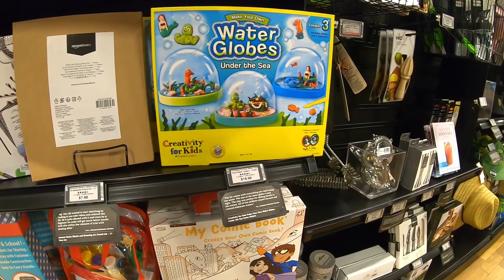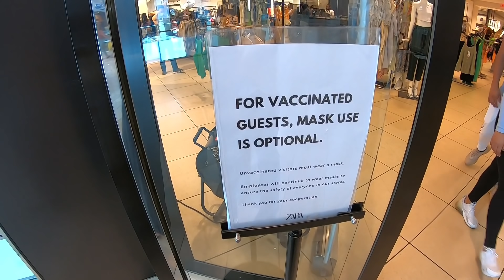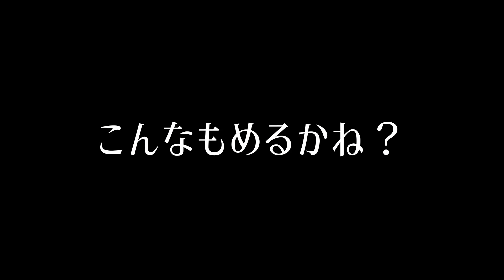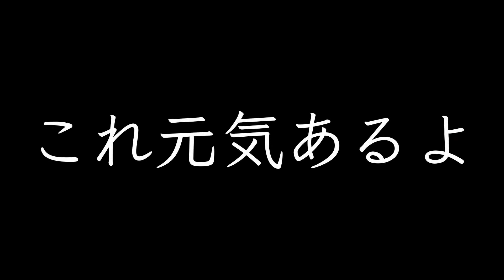【VLOG☆お買い物に密着!】モールとコストコ一気に行った！長女(16才)が作ってくれた夕飯がすごい!!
↓「折りたためるチャイルドシートhifold」のご購入はこちらから↓